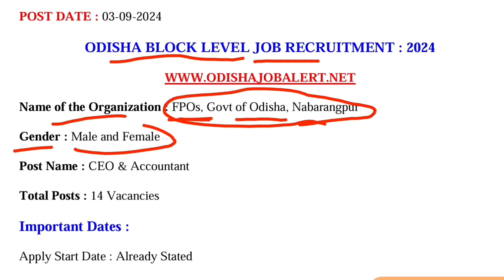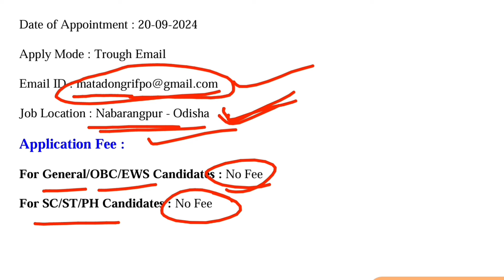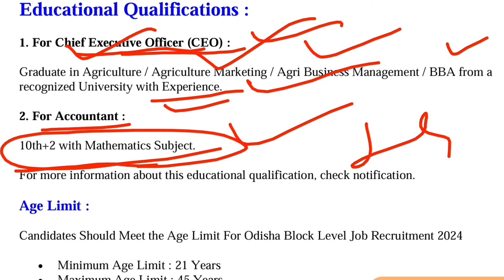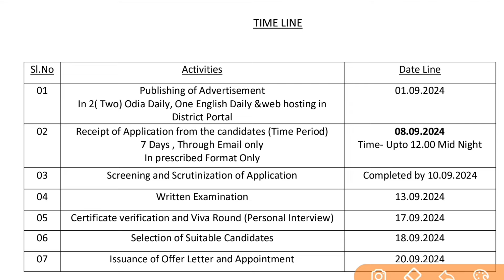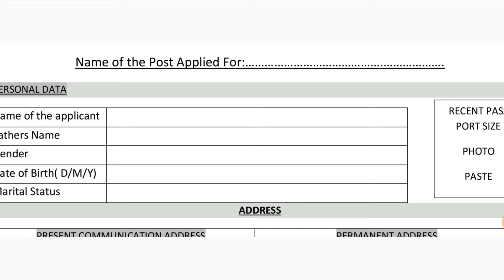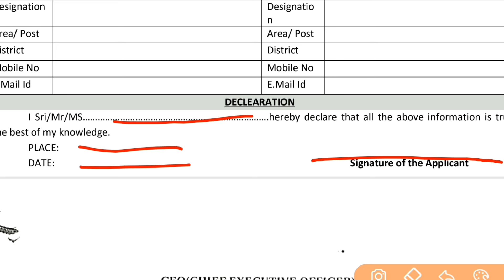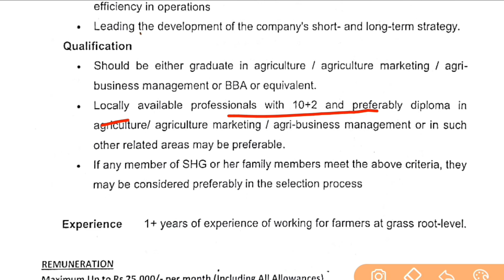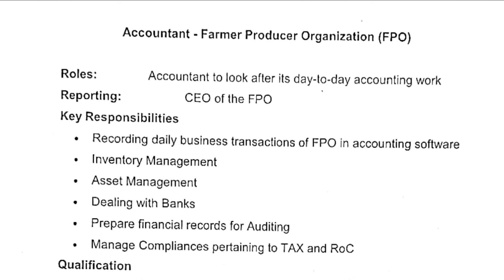Odisha Block Level Job Recruitment 2024 | Latest Job Notification | Odisha Job Alert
Note : The above information is provided only for the purpose of job seekers. odisha govt job YouTube Channel is not a recruitment agency and does not conduct any recruitment. It mainly collects government and private job news from all over India and publishes it in simple Odia language. odisha govt job YouTube Channel always strives to provide accurate information. However, we are not responsible for any mistake in our subconscious mind (eg - post name, number of vacancies, age limit, last date of submission of application, date of examination, etc.). Applicants are requested to apply on their own responsibility only after verifying the notification from the official website of the recruitment agency.

Topic Covered :
1. odisha govt job 2024
2. latest govt jobs in odisha
3. postal job vacancy 2024
4. Free job alert
5. Odisha job alert
6. job vacancy 2024 odisha
7. panchayat level jobs
8. Block level jobs
9. OSSSC Job
10. OSSC Job
11. OPSC Job
12. SSC Job
13. OMC Job
14. District wise job
15. female govt jobs in odisha
16. Primary Teacher Requirement 2024
17. govt jobs in odisha for 12th pass
18. aadhar card job requirement 2024
19. govt jobs in odisha for 10th pass